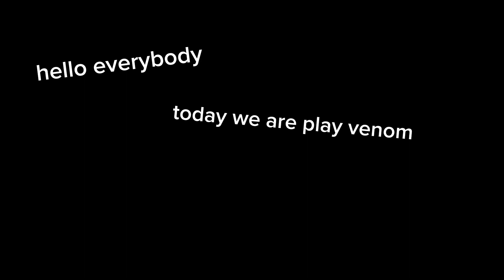playing venom in hatsunemikucolorfulstage (I first time doing expert)projectsekai